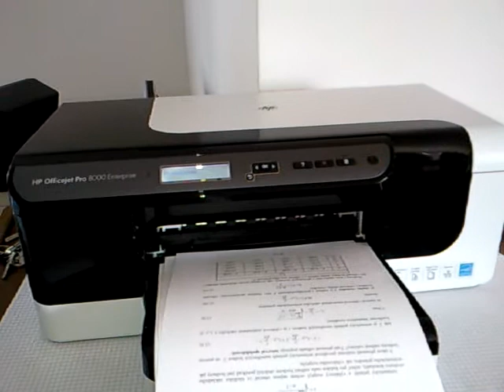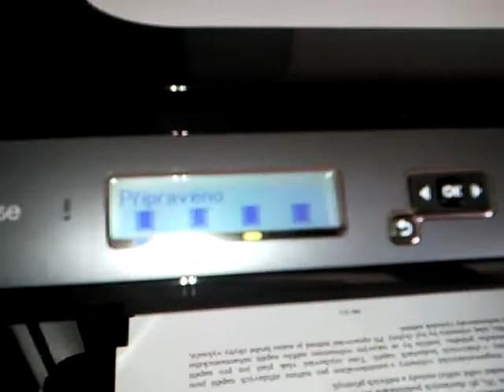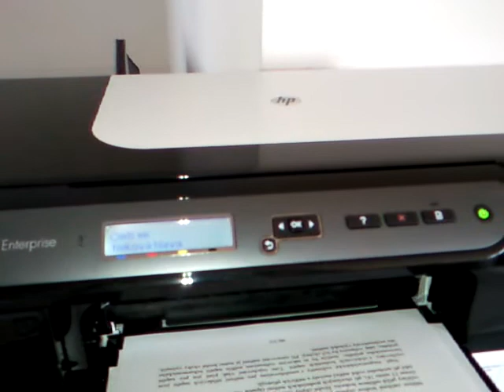Fast inkjet HP OfficeJet A8000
My personal inkjet printer. This one is interesting, because have wide print heads for each color and big color containers. And also, it prints very fast.